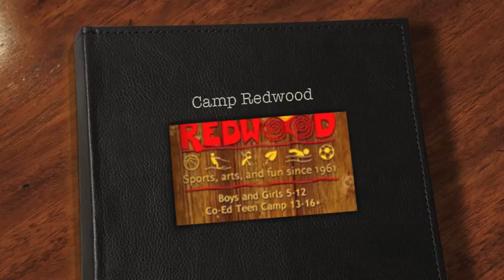Camp Redwood Day Camp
Welcome to Camp Redwood!